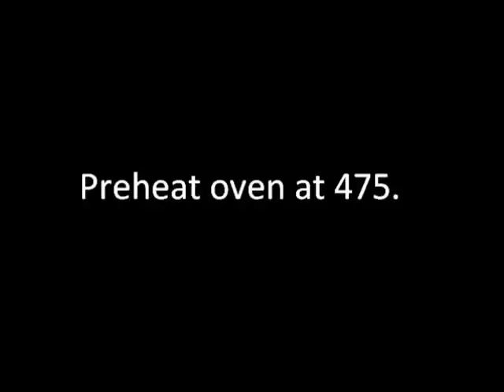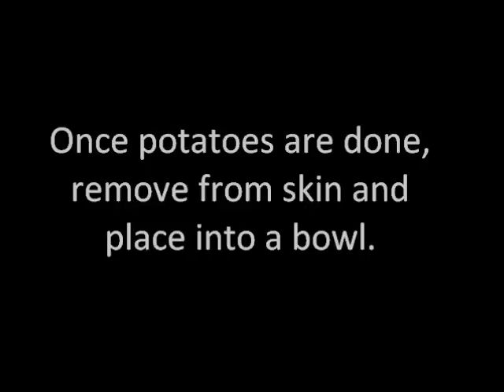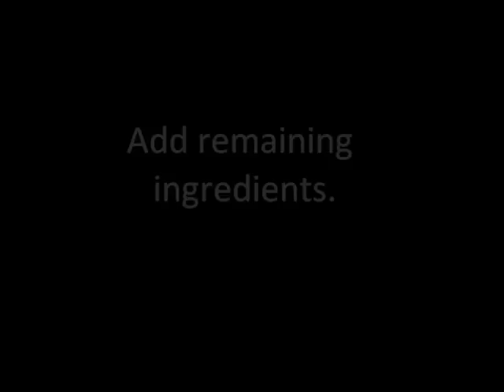40 ★ Eating Healthy: Mashed Sweet Potatoes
I show how I make mashed sweet potatoes.

Want to see other recipes? Go to my channel and click on my "Eating Healthy" playlist.